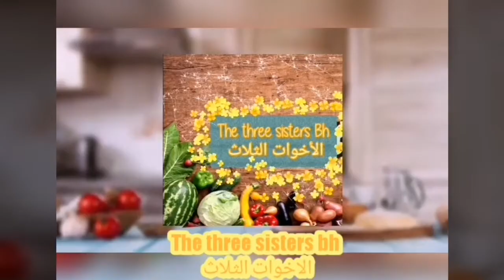طريقة عمل الأكلة الشعبية الفول المسلوق '' طايبو هاري'' 😋😋